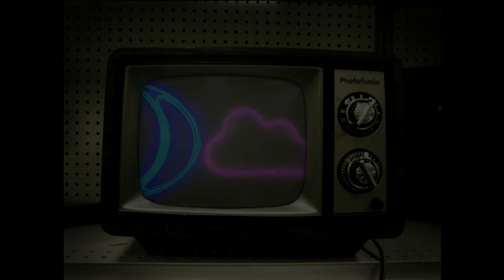👊THE RAID 2 (2014) - 3AM REVIEW - FIRST TIME WATCHING